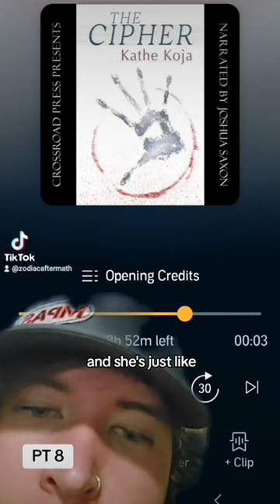The Cipher - pt 8